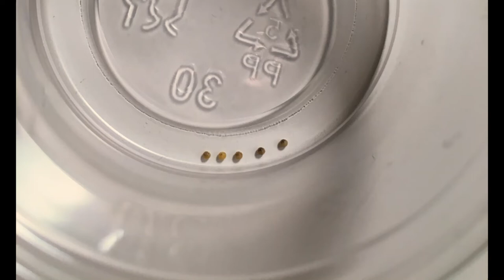Raising Butterflies at Home | Black Swallowtail Butterfly Life Cycle | Egg to Butterfly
Documentary of Black Swallowtail butterfly transformation.